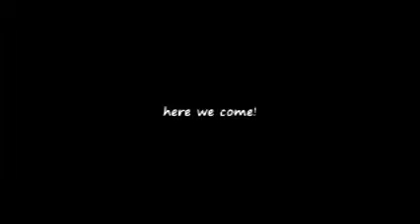Jace x Pia puppies 3 weeks